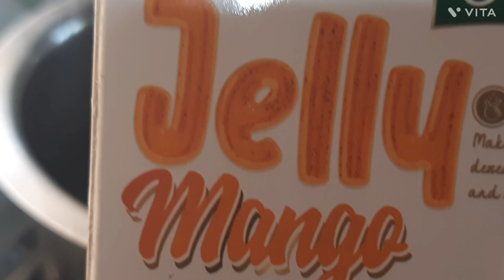Ramzan special Custard jelly | How to make perfect custard jelly | एकदम स्वादिष्ट ओर हेल्थी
Ramzan Special recipe jelly custard easy summer dessert custard jelly custard ghar pe banane ka asaan tarika is video main dekhiye aaj. Yeah bahut hi swadisth aur tasty banta hain ghar pe. Yeah healthy bhi hain kyon ki is main bahut sare jelly and fruits pade hain. Agar video acha laga to jaroor like aur share karein apne friends aur family ke saath.